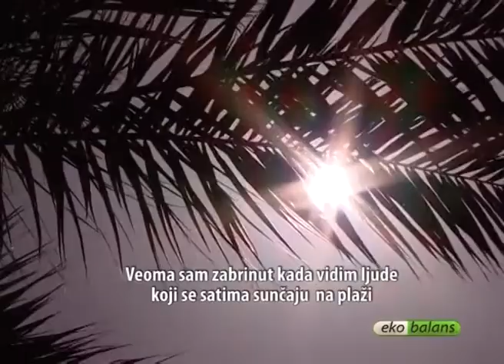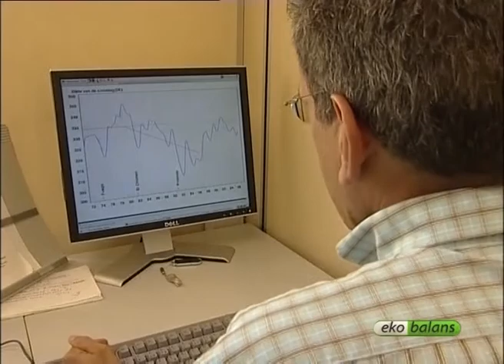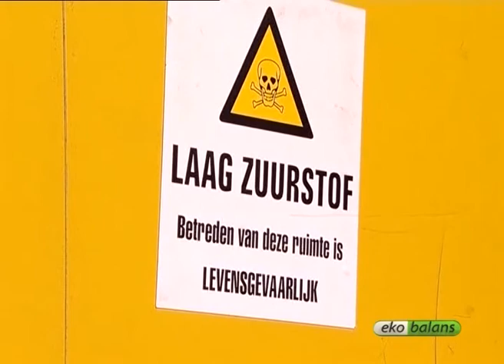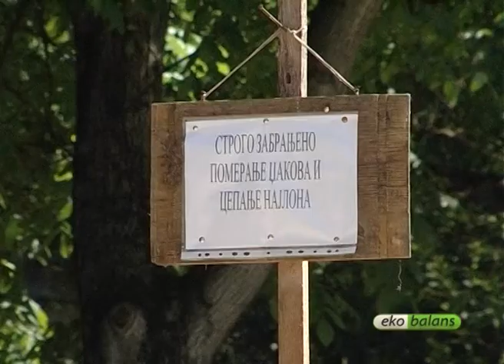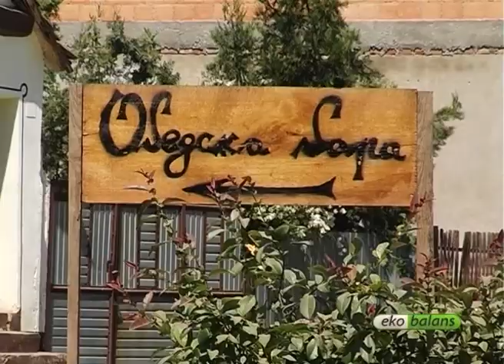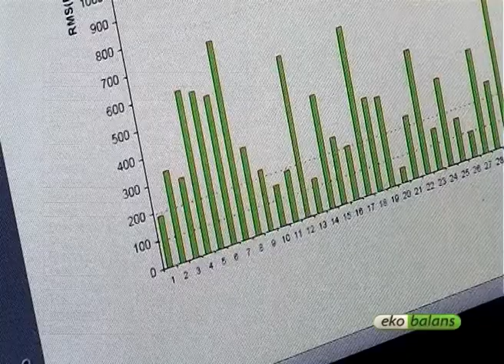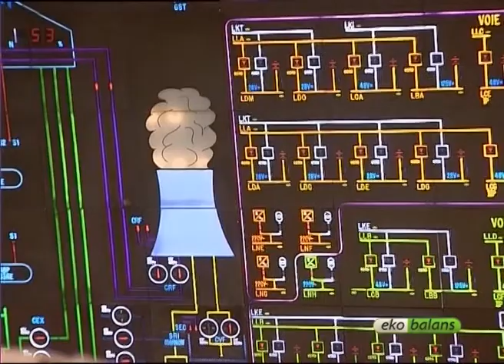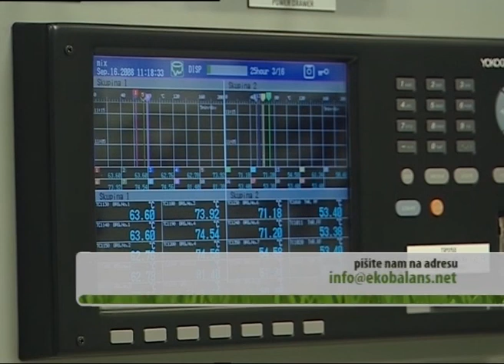Ekobalans 132 - 29.06.2014.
Sadržaj emisije:
- Opasnosti ozonske rupe
- Poplave i ugroženost zaštićenih vrsta
- Potencijal solarne energije u Nemačkoj
- Ambozija - bolje sprečiti nego lečiti
- Uništavanje prašume Amazona
- Nove nuklearke u Kini